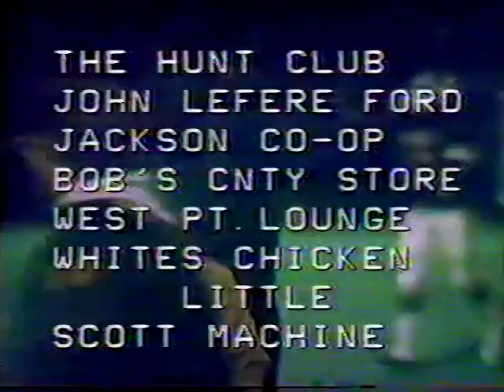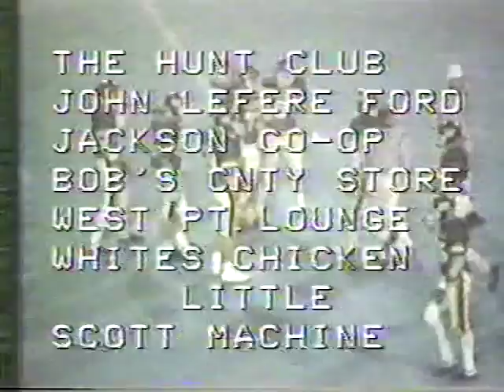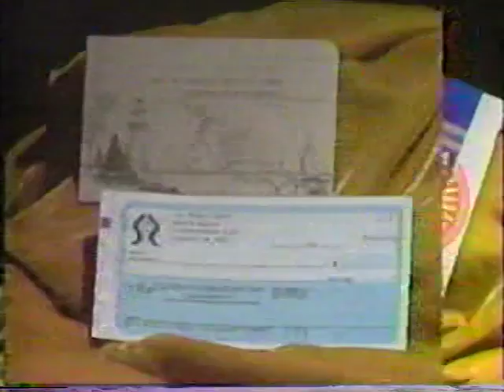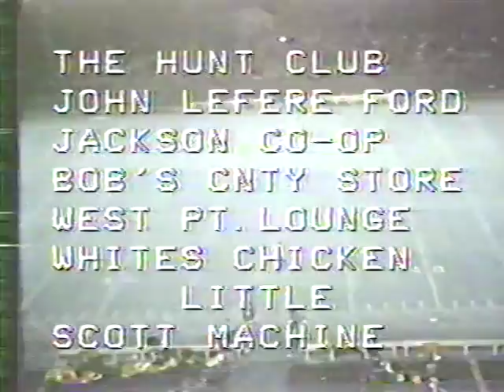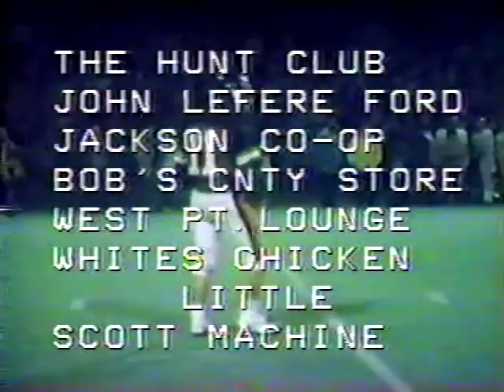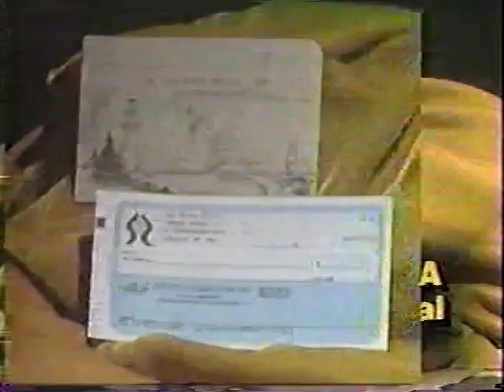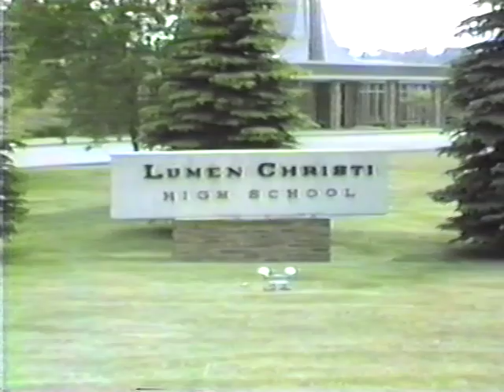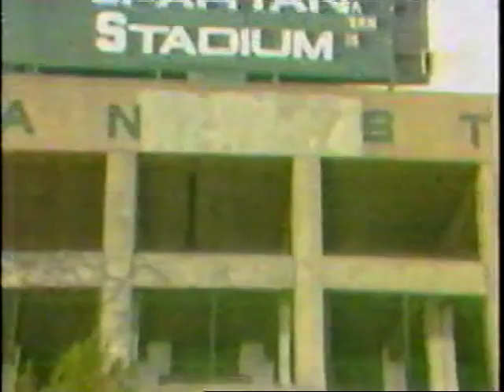Lumen Christi Football1984 vs Jackson & Hilight Film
Lumen Christi football 1984. Coach Herb Brogan. 8-1 record.  Brien Kelley. Mike Bullinger.  Larry Postl. Jerry Smith.  Russ Iuni. Scott Vanderveen. Mike O'Neil. Mike Haynes. Tom Sullivan. Jim Bussell. Mike Skalski. John Sullivan. Tony Smith. Todd Bell. Withington Stadium. Jackson MI.